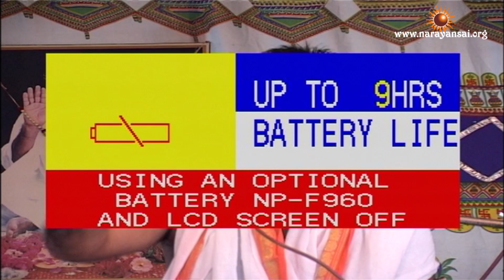आप बस ये पक्का कर लो | HD | Pujya Shri Narayan Sai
For More Latest Updates From Pujya Shri Narayan Sai
Follow Official Social Media Accounts !!!